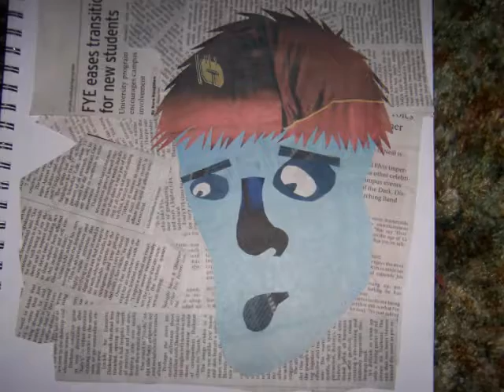art project movie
my art project